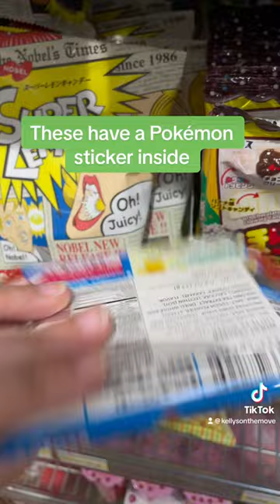Visiting Jungle Jim’s International Market, Fairfield, Cincinnati, Ohio